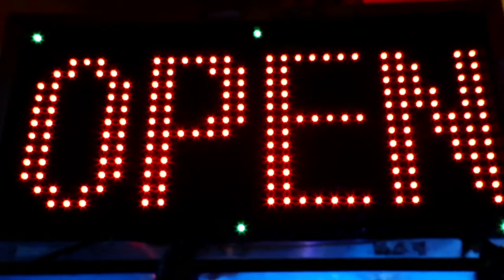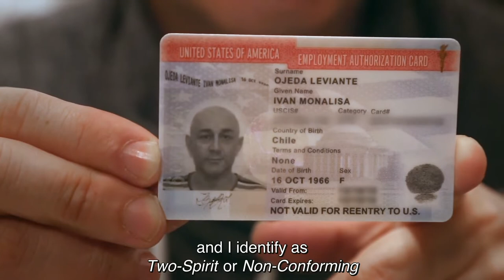The Journey of Monalisa - Trailer with English Subtitles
The Journey of Monalisa  Directed by Michèle Stephenson

Chilean-born performer and writer Iván Monalisa fully embraces his / her dual selves: scrappy, masculine Iván as well as diva, transvestite sex-worker Monalisa. A reunion with filmmaker Nicole Costa, Iván’s former college classmate, provides the opportunity for a journey through this undocumented transgender immigrant’s daily life of sex, drugs, and poetry—as well as a quest for US legalization.

Nicole Costa intersperses recent scenes of Monalisa’s attempts to get a visa and their first successes as a writer with old VHS footage, snippets of telephone conversations, and extracts from their work: beautiful, raw pieces about life and survival in New York.